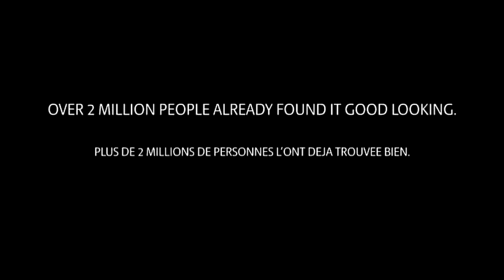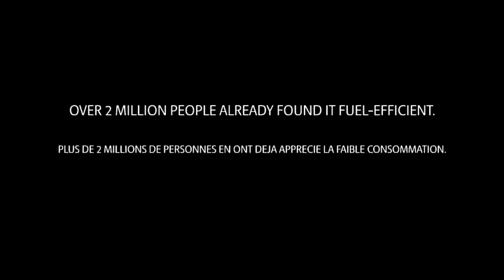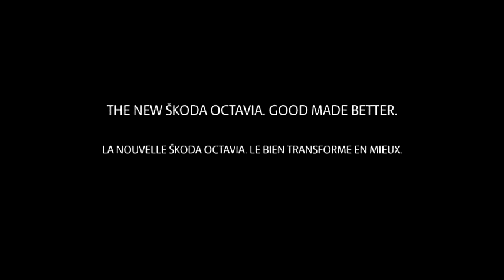New Škoda Octavia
nová tvář